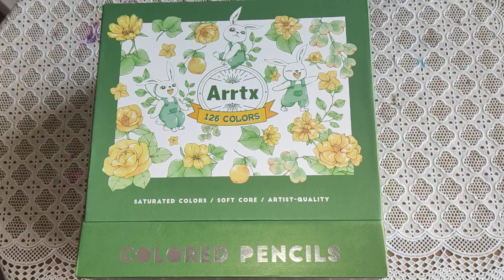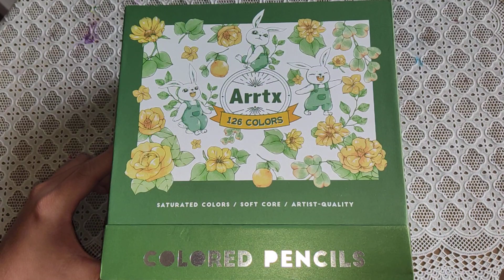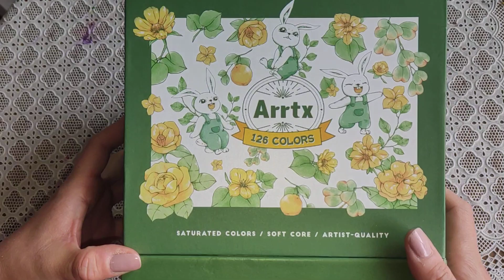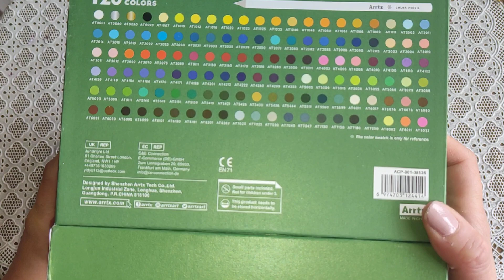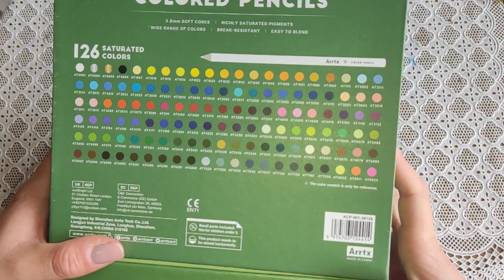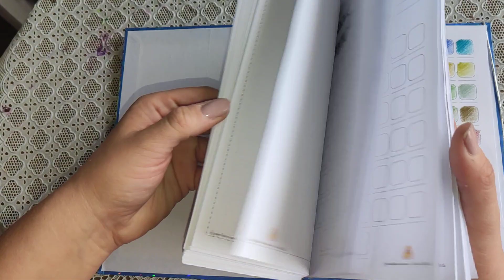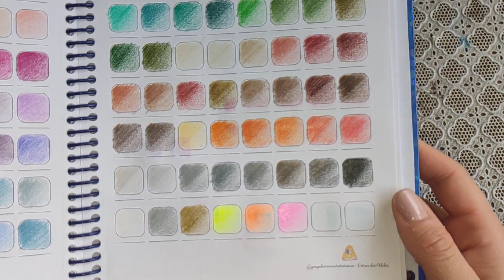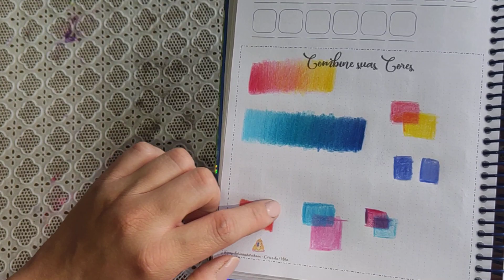Lápis de cor Arrtx 126 cores. Melhor que Prismacolor?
Hoje eu trouxe para vocês, uma resenha completa dos lapisdecor da Arrtx de 126 cores de lápis da caixadelapis verde.

Se você ama resenha de lapisdecor não pode perder essa novidade aqui do canal. Fique por dentro dos lançamentos de lápis de cor e materiais de arte no Brasil e no mundo, acompanhando os vídeo aqui do canal!

Nesse vídeo você vai tirar todas as suas dúvidas se vale a pena ou não comprar os lápisdecor da arrtx de 126 cores.

Para tirar as suas dúvidas e lhe dá certeza se vale a pena ou não, eu fiz diversos testes e trago também uma tabeladecores detalhada para que você conheça toda a Gama de cores desses lápis que são novidade no Brasil e no mundo.

Se você está curioso para descobrir se vale a pena comprar este material que pouca gente conhece, fique até o final e descubra se esses lápis valem a pena e se esses são lápis melhores que os lápis da Prismacolor.